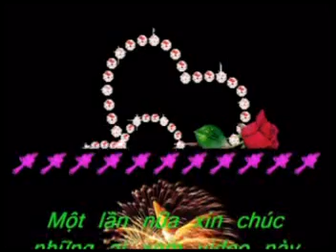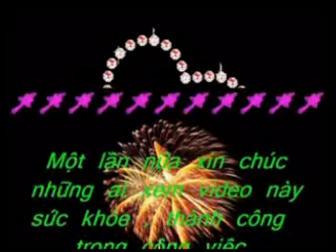Don Xuan kr part 2.mpg